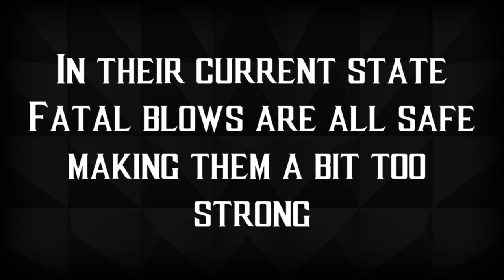Mortal Kombat 11 Gameplay and Beta Review - My Thoughts So Far!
I had a couple of days to think about the MK11 beta, today I'm giving a little "review"/thoughts on the game so far.